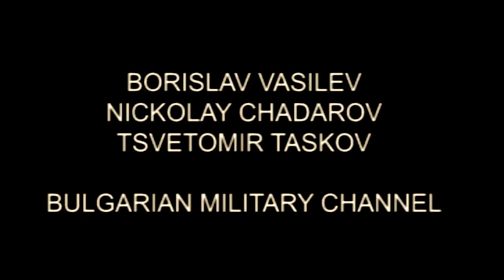Meet Bulgarian Army Self-Propelled Howitzers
SZOLNOK, BULGARIA
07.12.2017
Video by Staff Sgt. Amy Elker
115th Mobile Public Affairs Detachment

Self-propelled howitzers battery with 2nd Mechanized Brigade of the Bulgarian Army move to firing positions on the firing range at Novo Selo Training Area, Bulgaria during Eagle Sentinel 17. Eagle Sentinel 2017 is an integrated live fire exercise linked to Saber Guardian 17, a U.S. Army-led, multinational exercise that spans across Bulgaria, Hungary and Romania with more than 25,000 service members from 22 allied and partner nations.
Video by Nikolay Chadarov, Bulgarian Armed Forces